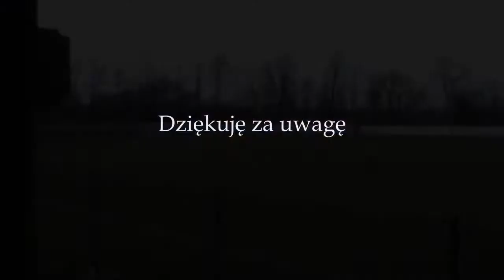Polish Goalkeeper Daniel Niznik